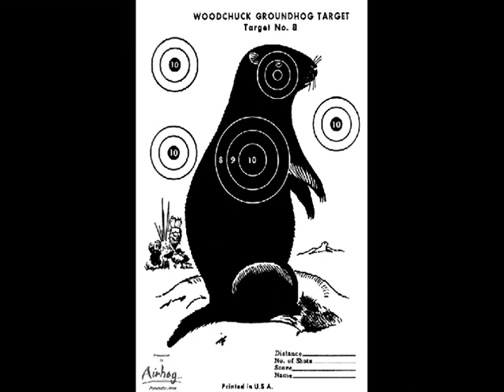Groundhog Homage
Just that.  An homage to the groundhog.  Prepared for a Groundhog-Day fanatic, for a party she was hosting on Groundhog Day.  Show it at YOUR next Groundhog Day party!   (Yeah, right.)